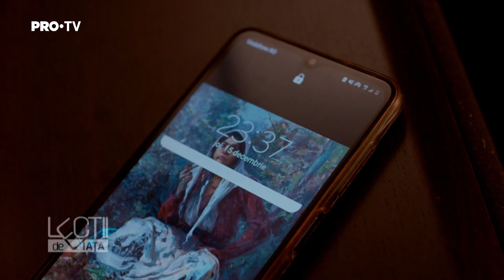PROMO LECȚII DE VIAȚĂ | Sez. 8, Ep. 28 | Vreau să dispar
Și pe PRO TV de luni până vineri de la ora 14:00.

Lecții de viață este o producție de tip ficțiune, bazată pe situații și întâmplări reale, din viața cotidiană a familiilor.